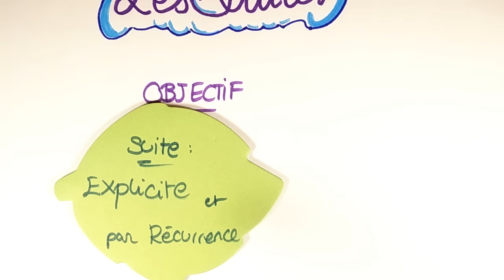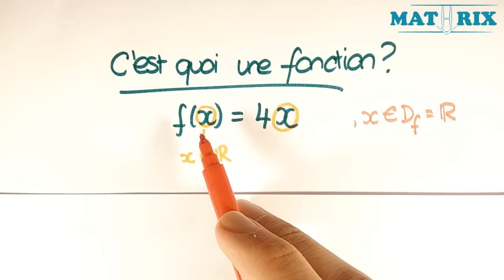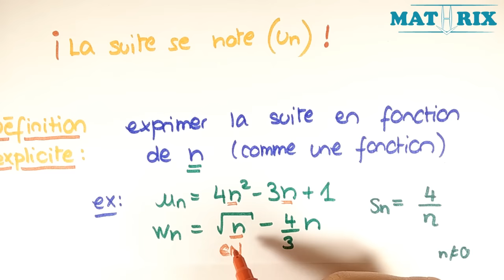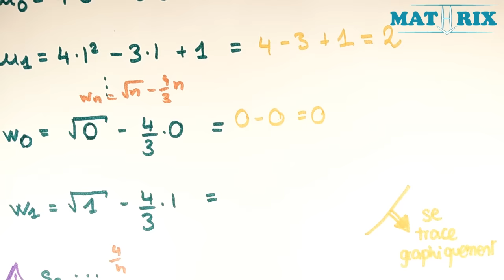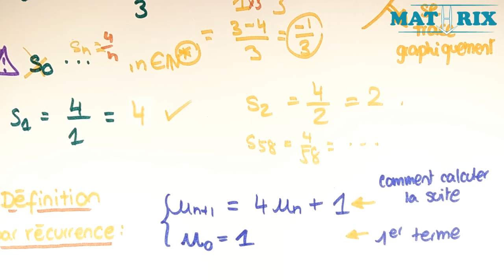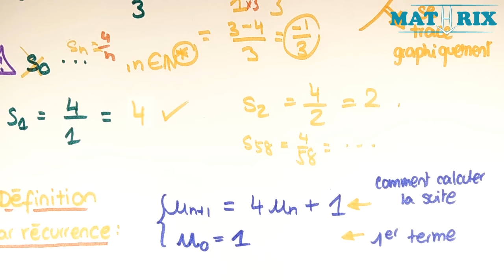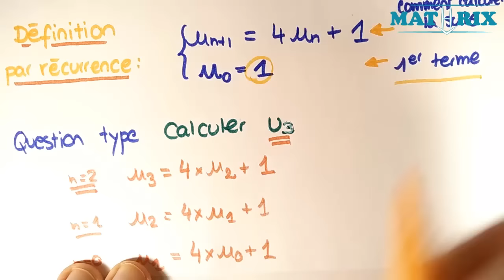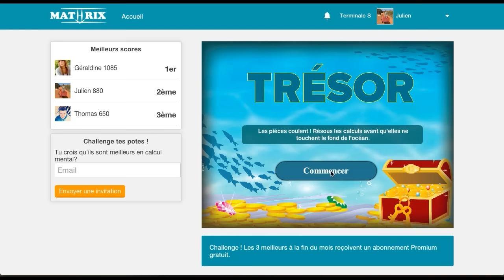Suite Numérique Cours - Définition Suite Explicite - Mathrix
pour d'autres vidéos d'explications comme "Suite Numérique Cours - Définition Suite Explicite" en Maths. Retrouve GRATUITEMENT sur Mathrix des exercices corrigés pour révisions en maths et des cours vidéos pour collège/brevet et lycée/bac.

Chapitre : Suites Numériques

Suite géométrique, définition et représentation par des exemples concrets

Limite d'une suite géométrique

MathrixVideos